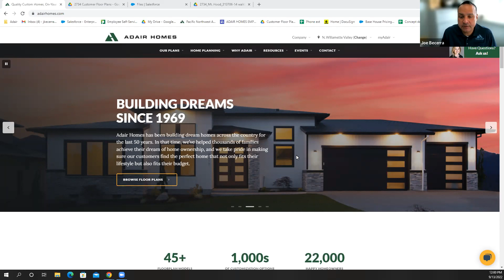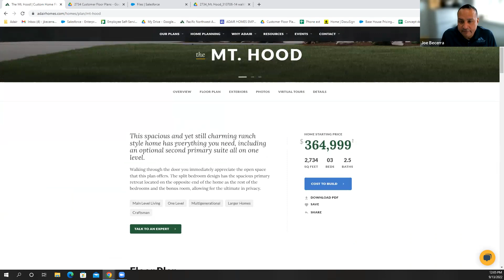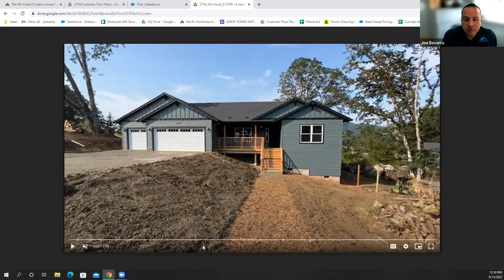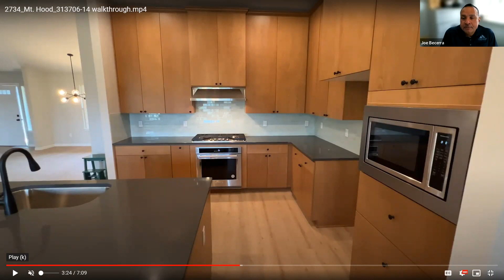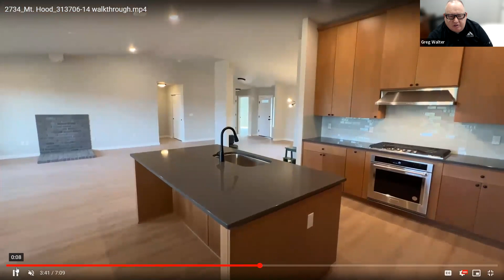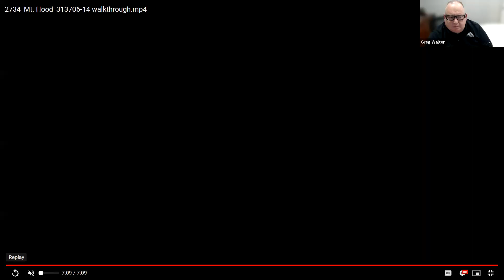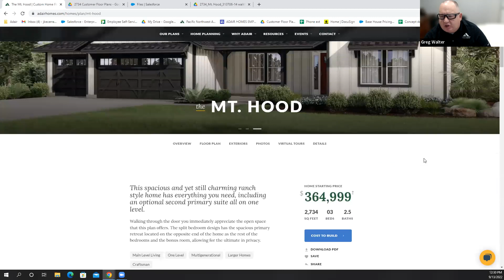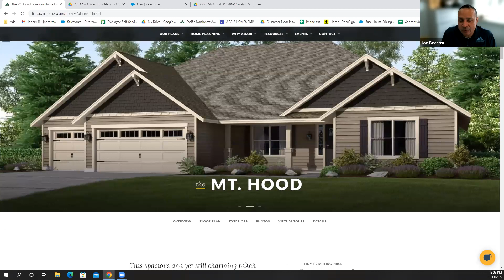Virtual Open House Tour: Mt. Hood Plan by Adair Homes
Take a tour of this beautiful custom home, the Mt. Hood plan, by Adair Homes. The Liberty plan is 2,734 square feet and has 3 bedrooms and 2.5 bathrooms. Our Home Ownership Counselor walks you through the home while answering questions about our unique building process.